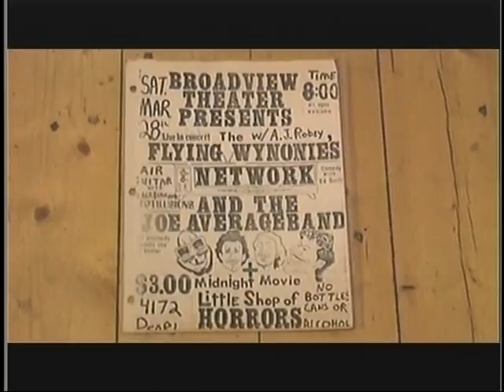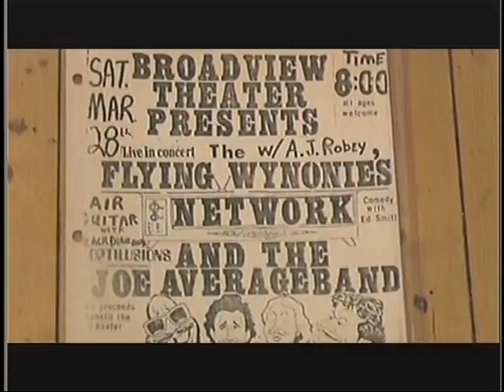Joe Average Band // No Wax // Benefit For The Broadview Theater 1987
try to save the broadview theater had two concerts to raise money. to save it..but they torn it down for a drug store.The great late A,J Robey was on the bill have video of show will upload soon..concert to save the broadview theater..jim gockel guitar,,tiny bird percussion vocals..keith thornhill bass..sam phillips drums